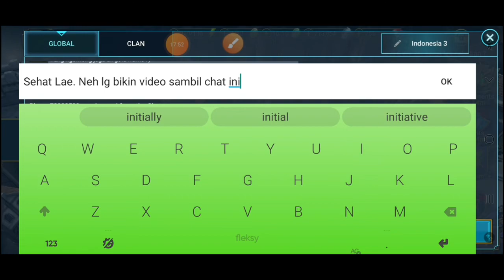Jual Artifact Sampahmu Guys Lumayan Nambah Silver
Artifact sampah ya jual ajalah.